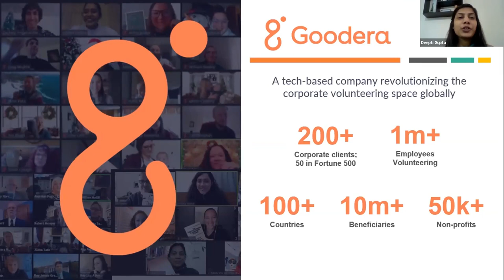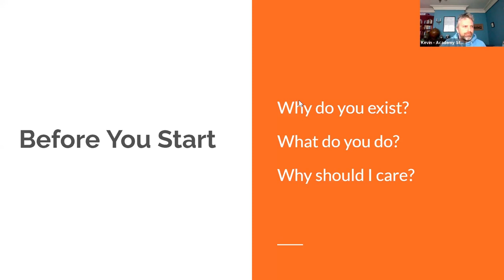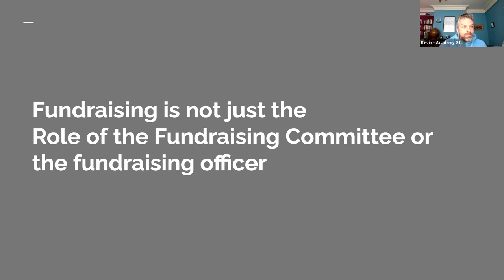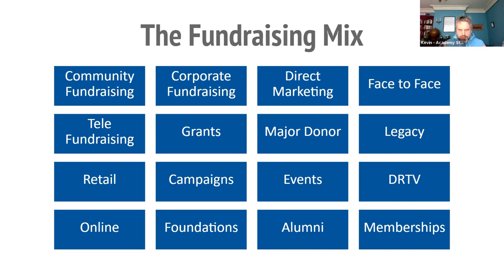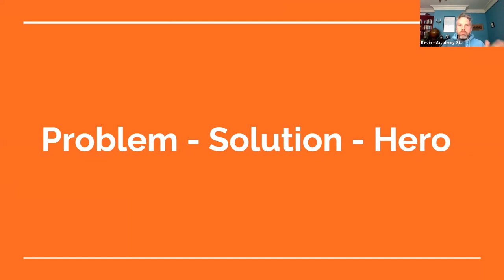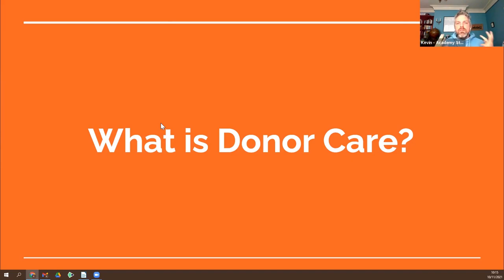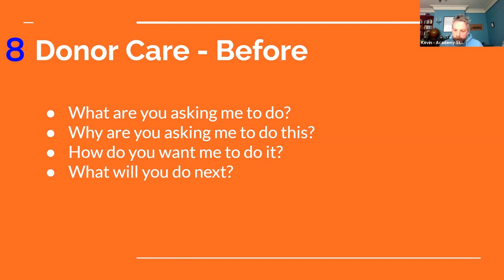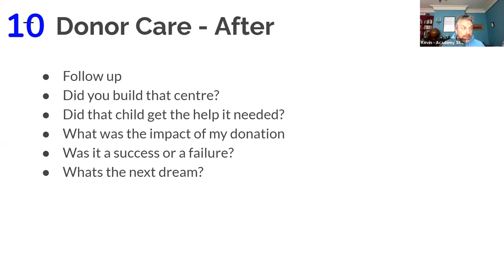[Webinar] 10 Fundraising Megatips for Nonprofits - Academy Street Workshop X Goodera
How are you shaping your fundraising events to maximize the number of donations you receive? Lucky for you, Goodera brings in Kevin Delaney!

A seasoned fundraiser who knows how to raise millions of dollars for nonprofits.

Join our Facebook group for non-profits to get access to free resources, knowledge hub and a network of 400+ non-profits

Goodera is an employee volunteering, CSR, and ESG management company that enables corporations, foundations, governments, non-profits, and employees across 90+ countries. Goodera enables non-profits to create a sustainable impact by raising money, increasing visibility, and building long-term volunteers for causes they support. Goodera is co-headquartered in San Mateo, CA, and Bangalore, India.